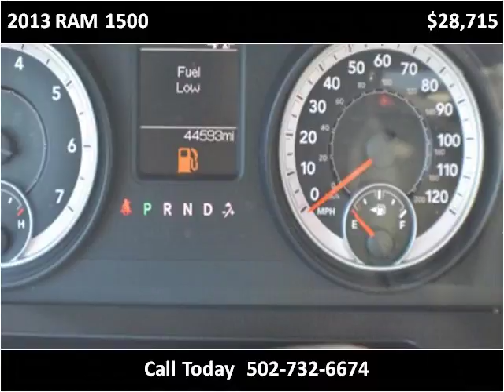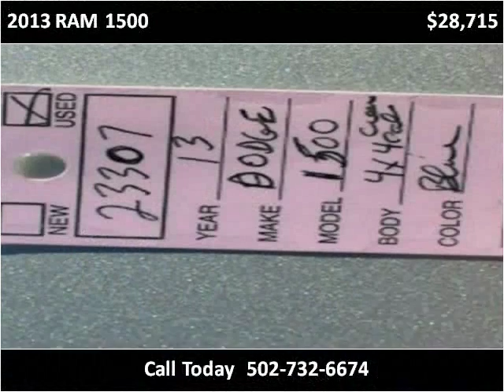2013 RAM 1500 Used Cars Carrolton KY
This 2013 RAM 1500 is available from Earl Floyd Ford.